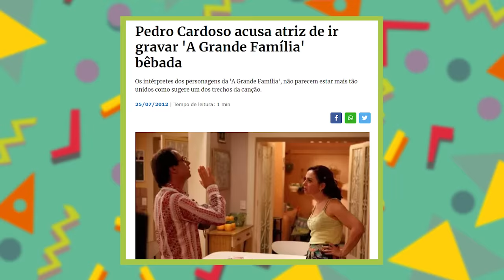10 SEGREDOS QUE VOCÊ NÃO SABIA SOBRE "A GRANDE FAMÍLIA"